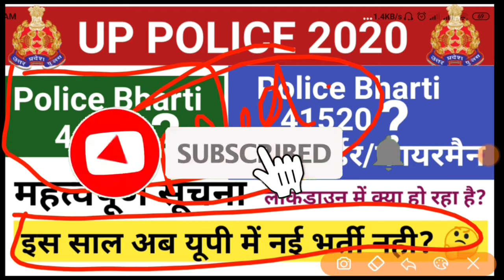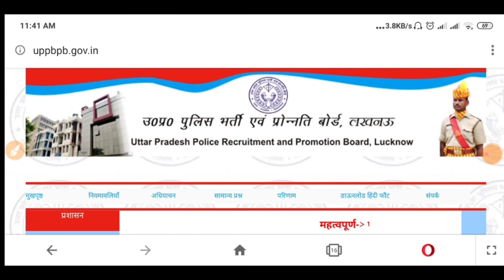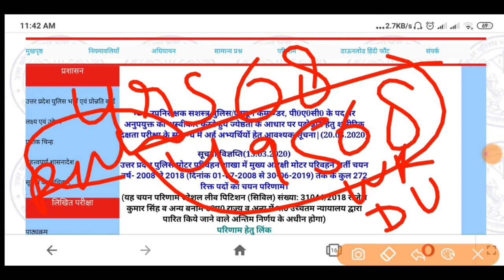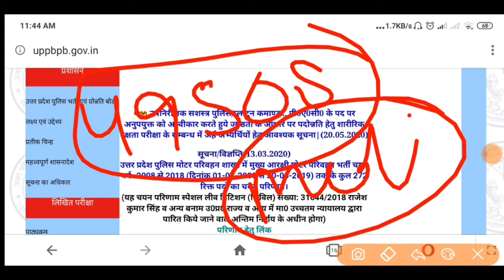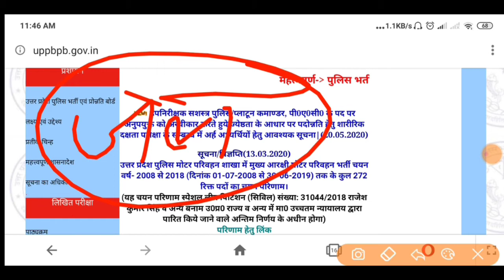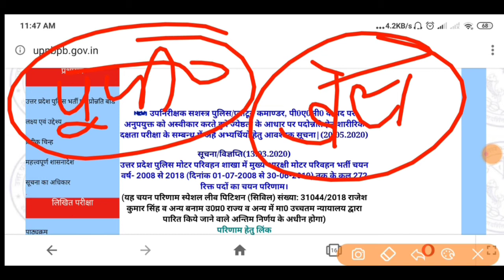यूपी पुलिस अपडेट 49568, और 41520 और जेल वार्डर? यूपी में नई भर्ती नही का प्रभाव इन भर्ती पर।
यूपी पुलिस अपडेट 49568?, और 41520?, और जेल वार्डर? क्या मामला है नई भर्ती नही का ?